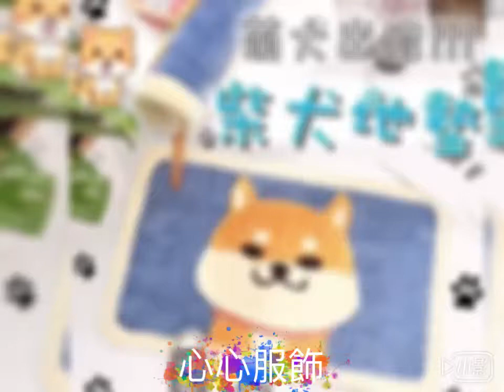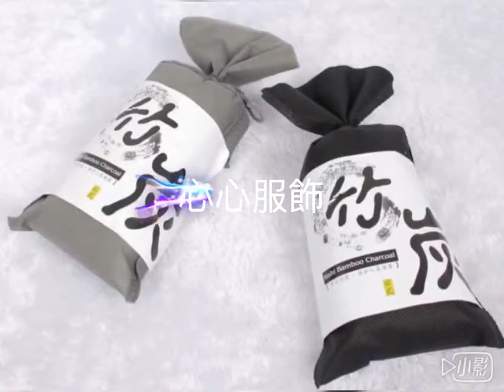開心生活變漂亮